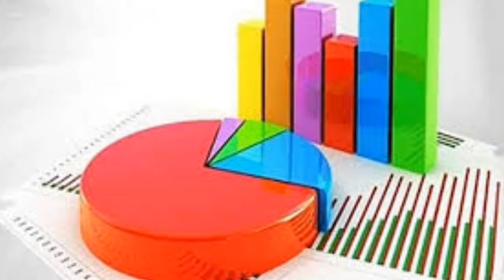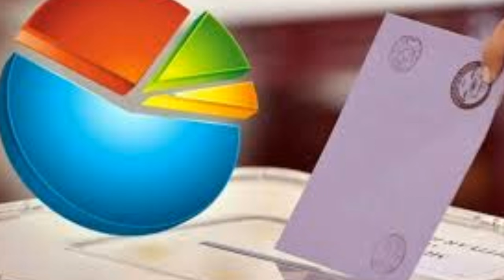Son Yerel Seçim Anket Sonuçları MİLLET CUMHUR İTTİFAKI CUMHURBAŞKANI MHP AKP İYİ CHP